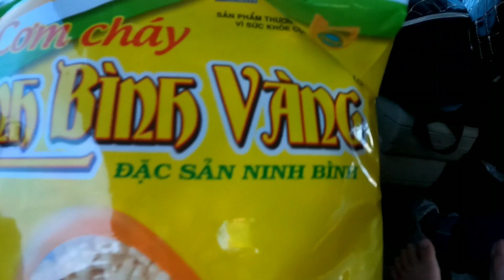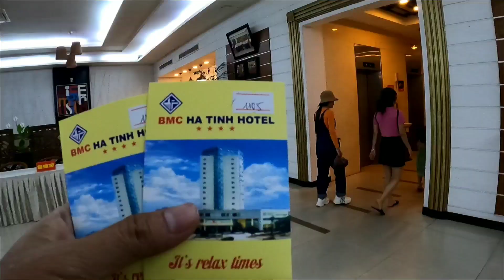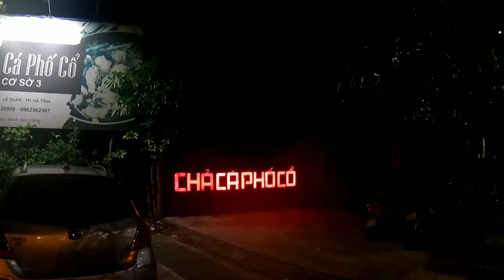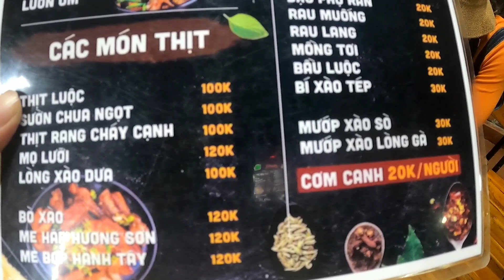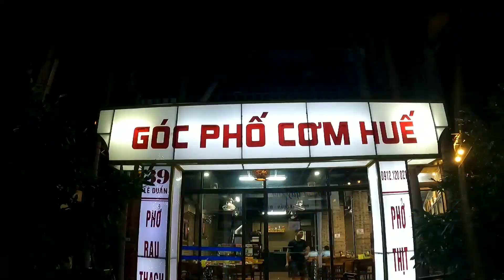Xuyên Việt 25||Tp Hà Tĩnh 8h tối tìm đỏ mắt mới có quán ăn ngon.Sự cố nổ lốp xe đầu tiên.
Góc phố cơm Huế II